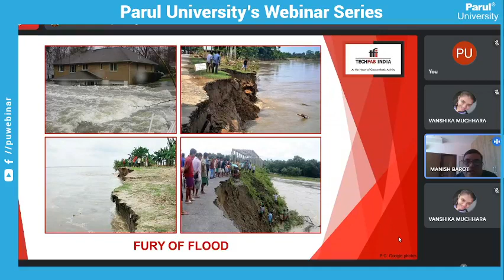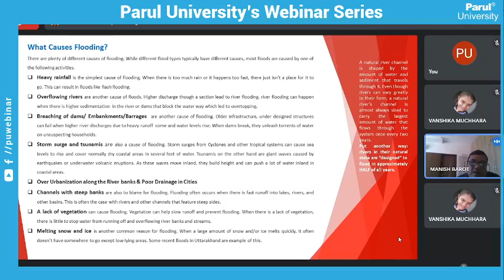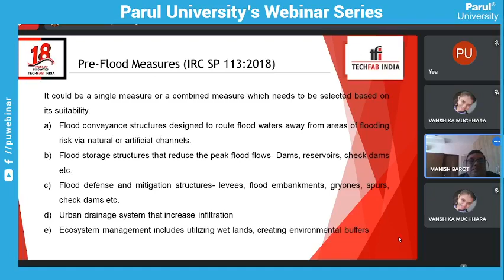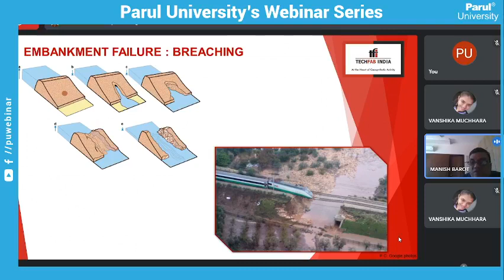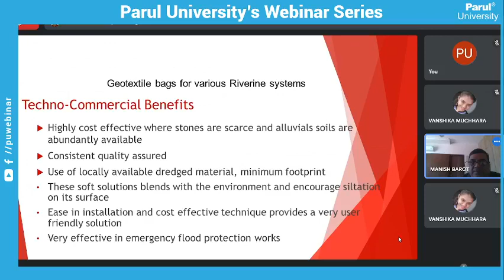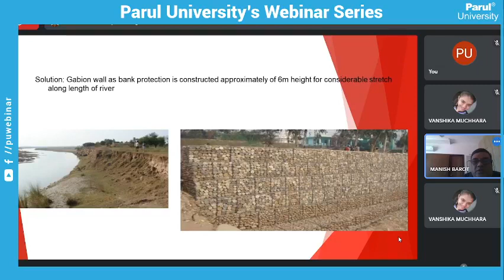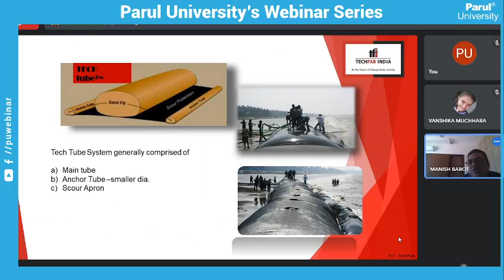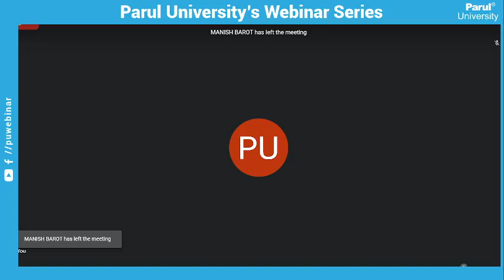270122 River Training and Flood Protection Work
270122 River Training and Flood Protection Work